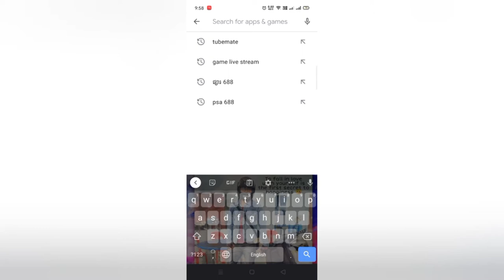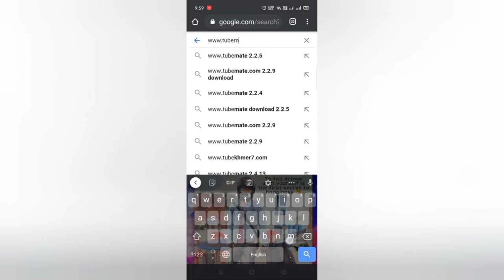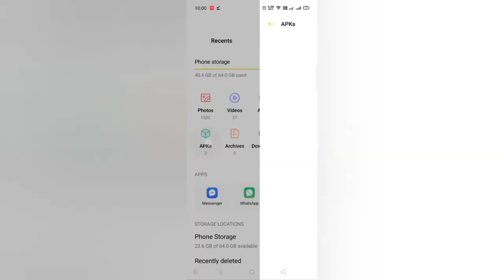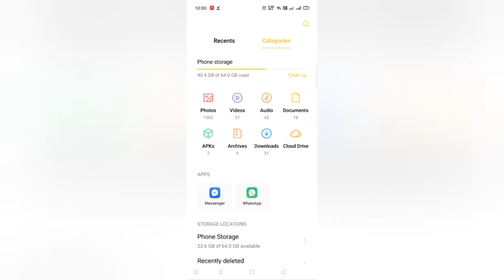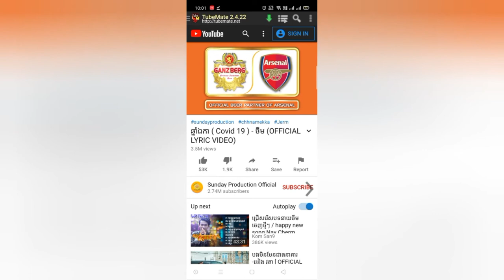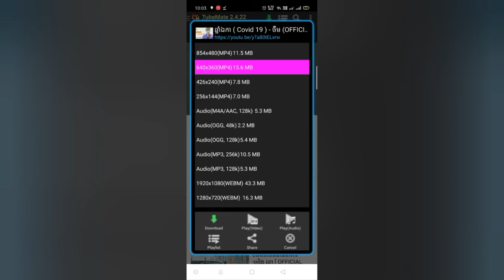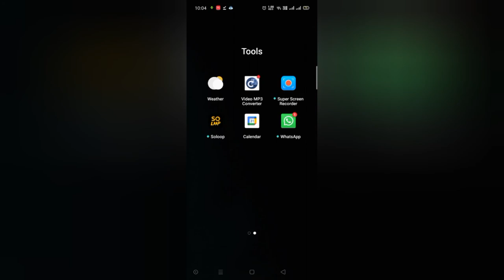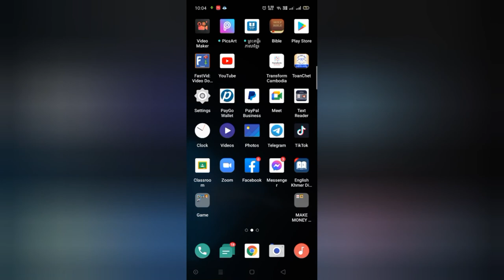how to download Tubemate Apk for Adroid | កម្មវិធីដោនឡូតវីដេអូសម្រាប់ទូរសព្ទ android easy